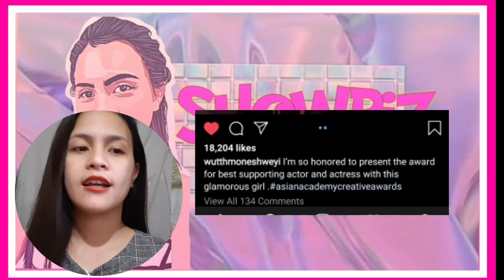Nadine Lustre, napahanga sa kanya ang isang Myanmar Actress, hangang-hanga kay Nadine!